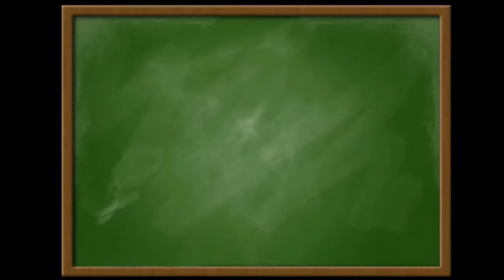Wyznacz ekstrema i zbadaj monotoniczność funkcji.